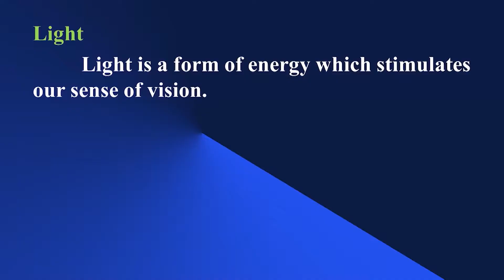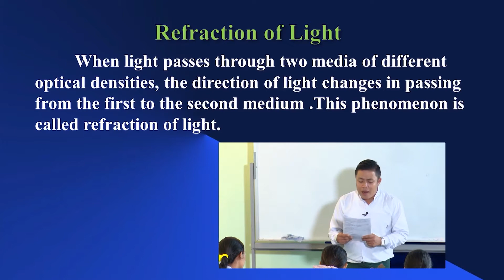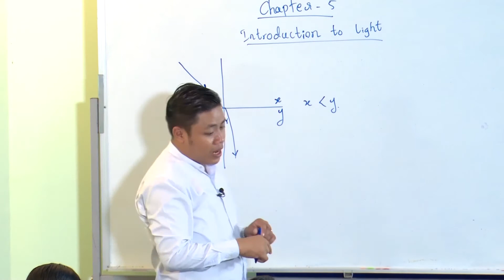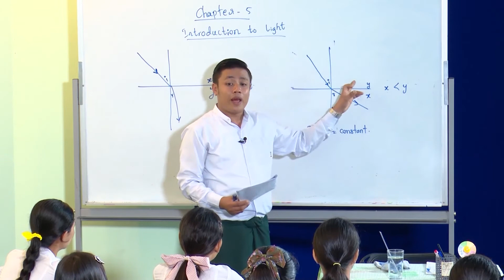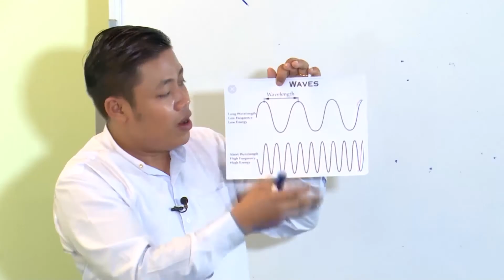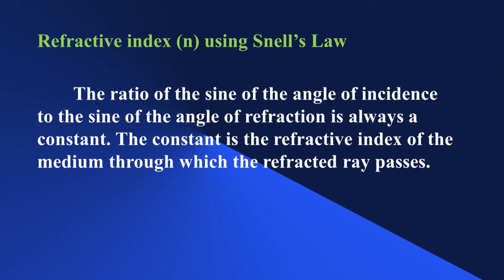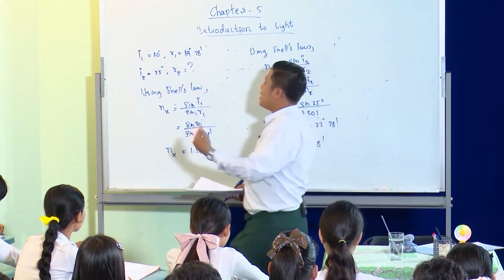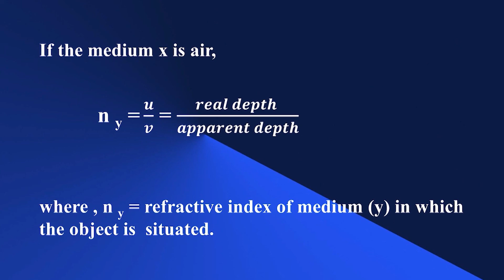G 11 Phy;Ch 5 Introduction to Light Part 1 VF